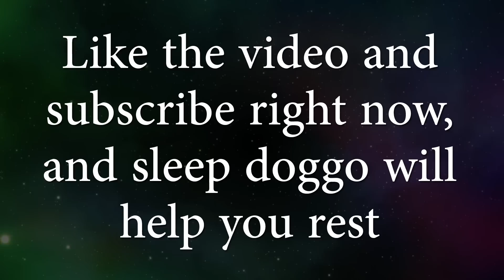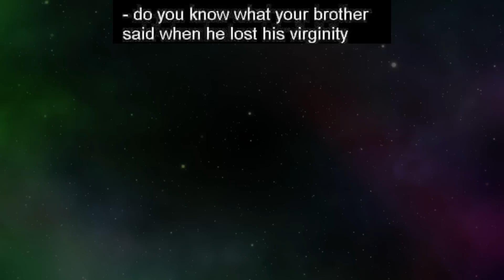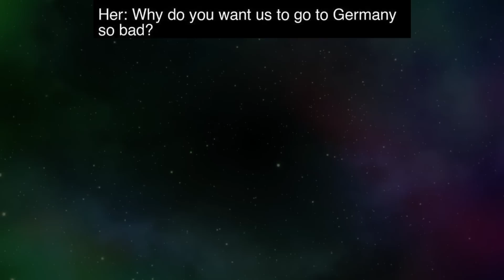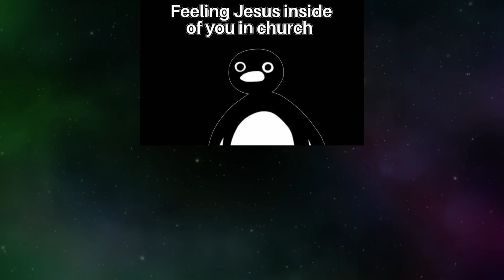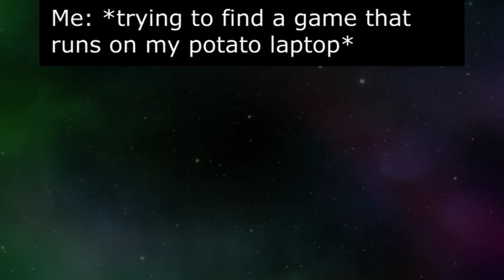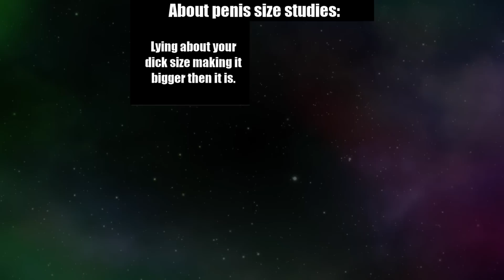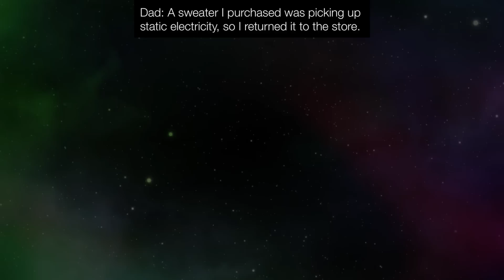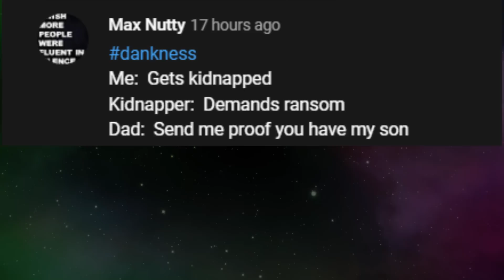MEMES OF DANKNESS V846